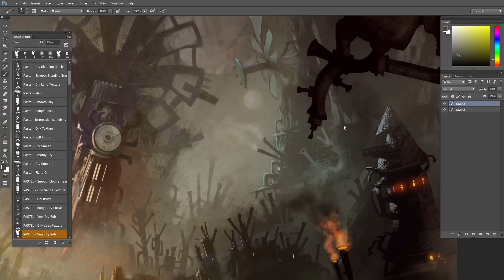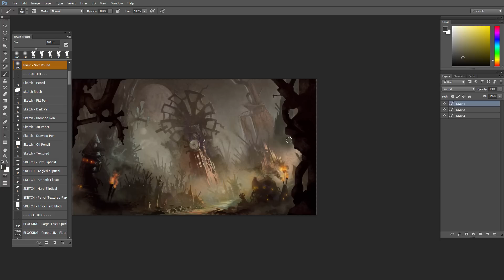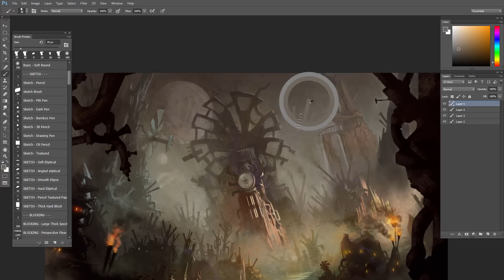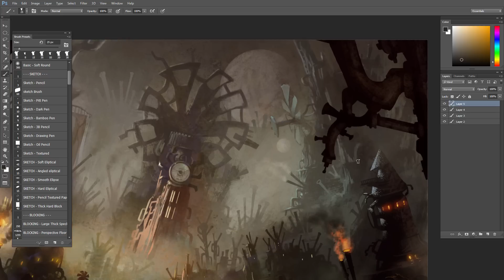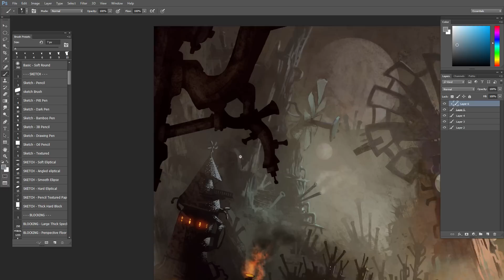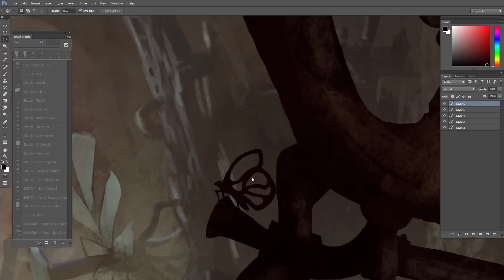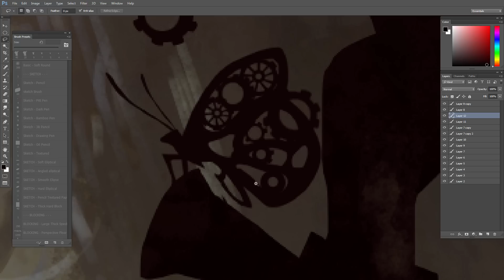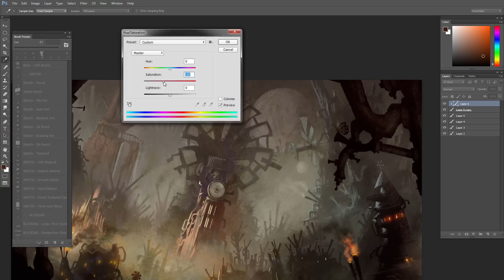CLOCKTOWER - Environment Concept Art Tutorial - Chapter 3